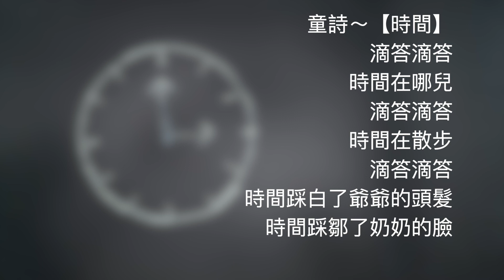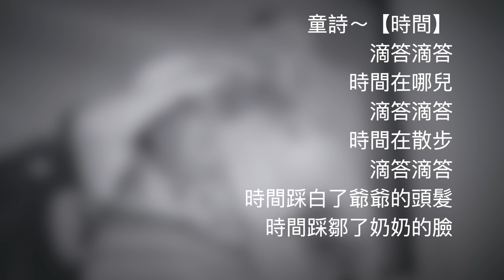說說唱唱童詩【時間】 音頻版 繁體 Children Poem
童詩～【時間】
滴答滴答
時間在哪兒
滴答滴答
時間在散步
滴答滴答
時間踩白了爺爺的頭髮
時間踩鄒了奶奶的臉

37.2度杂货店 Youtube 粉丝大优惠
独家享看超过 150张专辑：